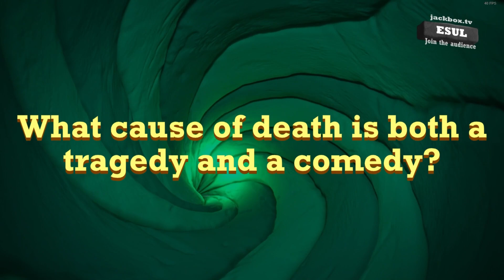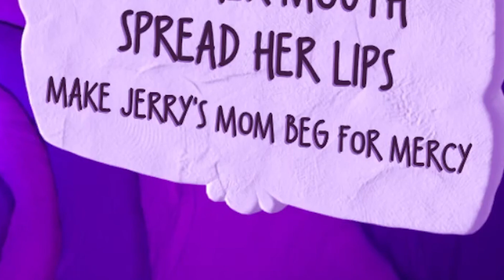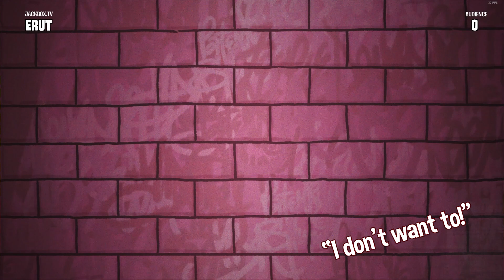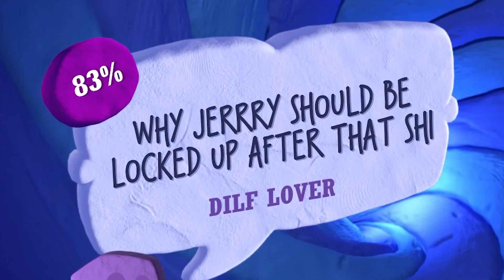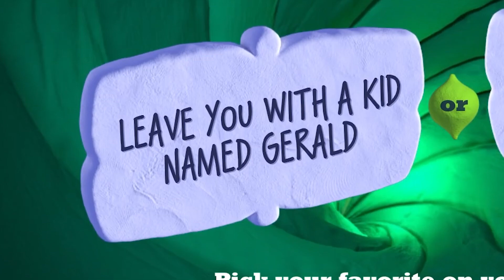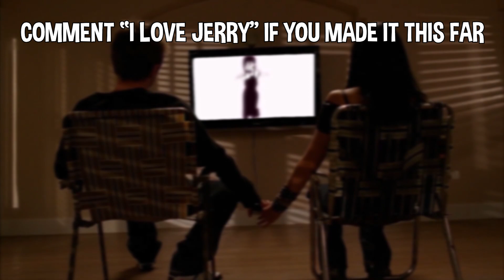jackbox games that got us on a watchlist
DO NOT SEND HATE TO JERRY OR HIS MOM SEND IT TO ABU INSTEAD!!! :)
my fav vid so far took a couple hours to make and i procrastinated my homework all day